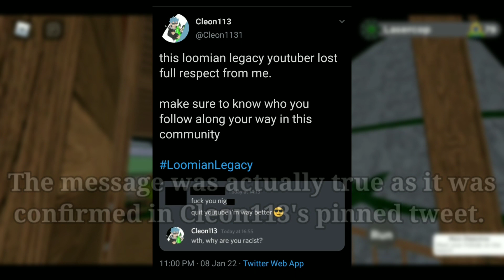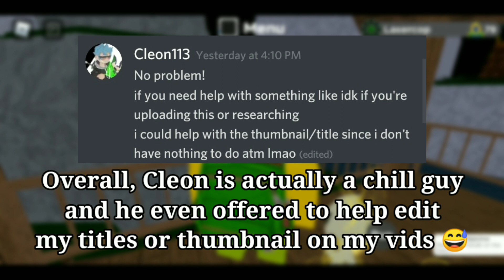I got ACCUSED of This.... | Loomian Legacy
So i just woke up with someone dm me asking if I did some pretty derogatory statements on the YouTuber Cleon113. I didn't.